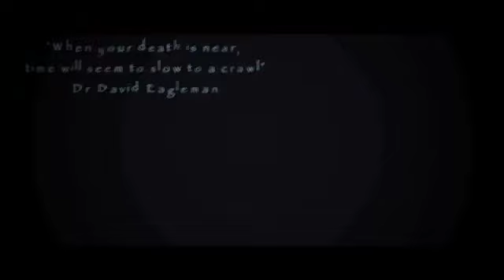The Thumbcast interviews... Matt Bloom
We speak to the award-winning director Matt Bloom about his acclaimed new short film Endless, 3D porn and the restrictions on UK filmmakers